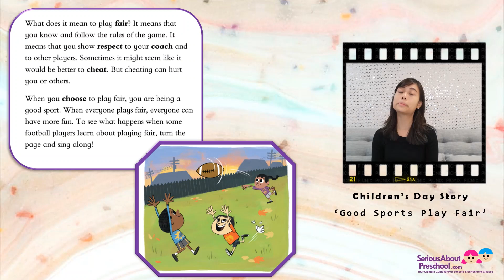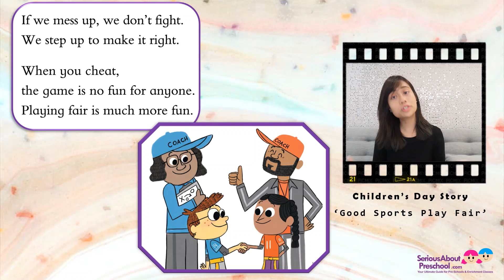Children's Day Story - Good Sports Play Fair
Serious About Preschool has prepared a Children's Day Story - Good Sports Play Fair! Join Ms Debs on a journey on how a sports team learn to play fair during their game!

Good Sports Play Fair:
What does it mean for players to be Good Sports? When some flag football players follow the rules and show respect for others, everyone stays safe and has fun. Cheer them on when Good Sports Play Fair!